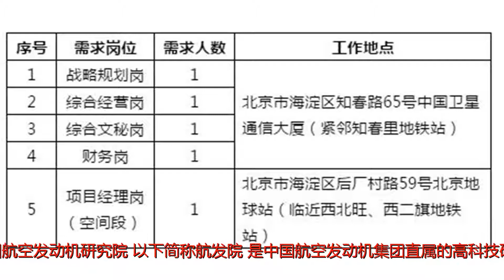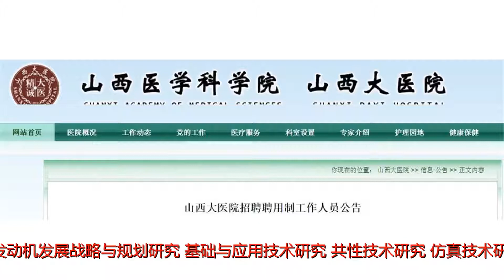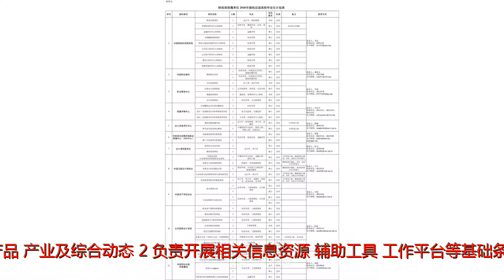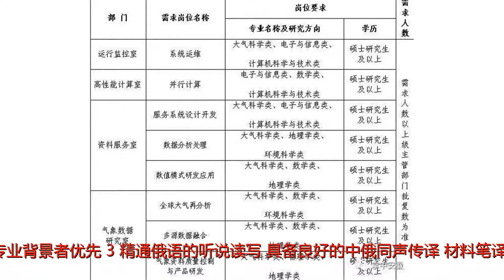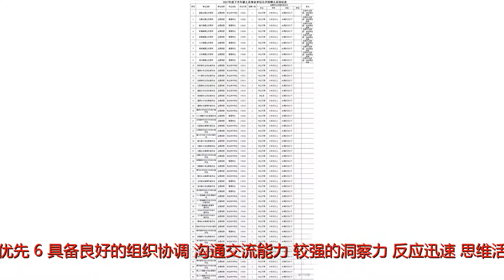「社招」中国航发研究院公开招聘科技信息研究岗人才！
Many thanks.招聘公告中国航空发动机研究院（以下简称航发院）是中国航空发动机集团直属的高科技研究单位，主要开展航空发动机战略性、前沿性、基础性研究，是国家级科研事业单位。航发院主要承担航空发动机发展战略与规划研究、基础与应用技术研究、共性技术研究、仿真技术研究、研发体系建设、信息化建设、对外合作和集团内技术交流等工作，旨在促进我国发动机自主创新能力的提升，并为航空发动机及燃气轮机国家科技重大专项基础研究管理提供重要支撑。为进一步加强航发院的人才建设，做好相关业务紧缺人才配备工作，决定对航发院战略与规划研究中心的科技情报岗进行社会公开招聘，现将有关事项公告如下：一、招聘岗位及需求战略与规划研究中心，科技信息研究岗（俄语）。二、岗位职责1.负责跟踪、分析和总结航空发动机技术、产品、产业及综合动态；2.负责开展相关信息资源、辅助工具、工作平台等基础条件建设需求论证；3.负责与国际科研机构、高等院校、专家、学者等的学术交流、科研合作等工作的协调管理和翻译工作；4.协助完成院国际合作相关业务工作。三、任职要求1.三年及以上相关工作经验，年龄不超过35周岁；2.本科及以上学历，具有理工院校俄语专业背景者优先；3.精通俄语的听说读写，具备良好的中俄同声传译、材料笔译能力，具有俄语专八、相关翻译资格者优先；4.掌握一定的航空专业或航空发动机专业词汇的中俄翻译能力；5.了解航空发动机专业知识、理论，了解情报研究方法，了解国内外航空发动机发展动态者优先；6.具备良好的组织协调、沟通交流能力，较强的洞察力，反应迅速，思维活跃；7.特别优秀者，可适当放宽条件。四、招聘程序本次招聘分为个人报名、简历筛选、测评考试、面试、组织研究确定、背景调查、聘用等主要环节。五、报名时间、方式及要求2.报名方式：应聘人员请登陆“中国航空发动机集团人才招聘平台”网址：zhaopin.aecc.cn(或点击文末“阅读原文”)。按照以下流程进行报名操作：①点击“社会招聘入口”进入社会招聘平台→②注册个人账户并登陆→③点击“我的求职”如实填写个人简历→④点击“招聘职位”选择中国航空发动机研究院的科技情报岗进行申请操作。3.证明材料：报名者需提前准备以下相关证明材料原件，随时准备提供给航发院审查。（1）学历证明材料：全日制和在职学历、学位证书原件。（2）近年来主要工作业绩材料，包括职称、成果、荣誉奖励等相关证明材料。4.说明事项（1）航发院将定期查收招聘平台上的申请简历，并对符合要求者发送参加测评考试通知。（2）应聘者应对提交材料和报名信息的真实性负责。凡弄虚作假者，一经查实，立即取消应聘或聘用资格。（3）填报信息中不得涉及国家秘密和企业商业秘密。（4）航发院将对个人简历及其他材料进行复制存档，并根据需要对招聘的全过程或部分环节进行书面记录、录音、录像并留存。（5）航发院将报名情况和报名者个人信息视作个人隐私予以保护，不对无关人员透露。六、联系方式中国航空发动机研究院人力资源部联系人:白云汉联系电话：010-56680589地址：北京市顺义区顺兴路21号主编：金冬伟内容来源：中国航空发动机研究院